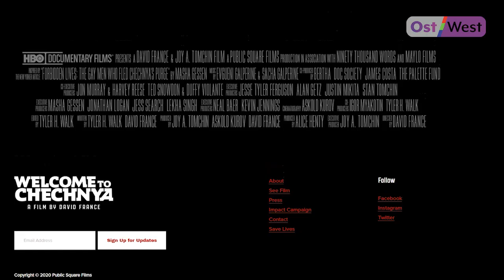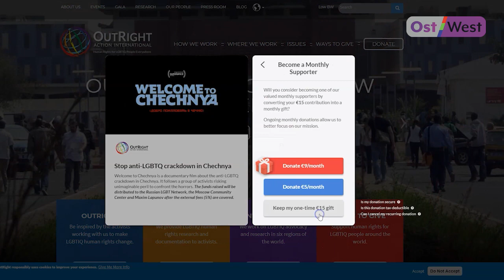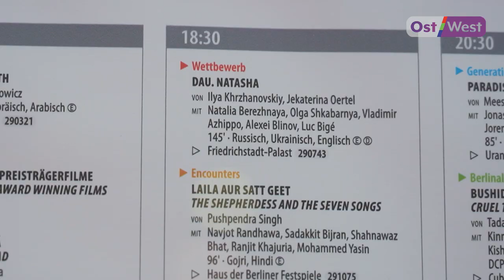Итоги Берлинале — документальные фильмы, геи Чечни и обращения к Путину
Подошел к концу 70-й Берлинский кинофестиваль. Какие фильмы произвели самые сильные впечатления на зрителей? Чем запомнится Берлинале-2020? И как документальные фильмы становятся источником новых и важных смыслов о современности? Об этом Люба Камырина поговорила в эксклюзивном интервью с героиней фильма «Добро пожаловать в Чечню» правозащитницей Ольгой Барановой и другими участниками Берлинале